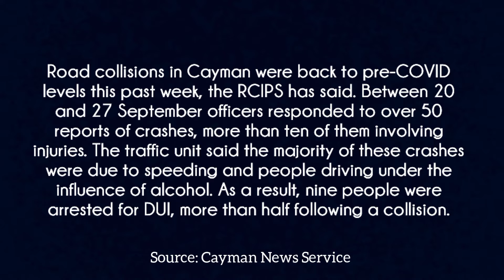SHOCKING DETAILS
Some shocking details released today.

Speed limits are in MPH, miles per hour

District codes:
WBD - West Bay District
GTD - George Town District
BTD - Bodden Town District
NSD - North Side District
EED - East End District

Drive safely!